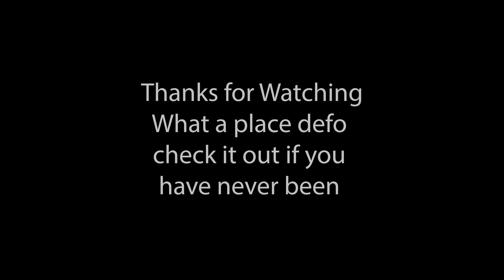DYFI BIKEPARK - RACE TRACK 2021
First time at Dyfi Bike Park and what a place to ride. well impressed cant wait to go back.
Check out my insta and hit me up if you would like to see more great content
Supported By
The Bike Supply Drop Co. -